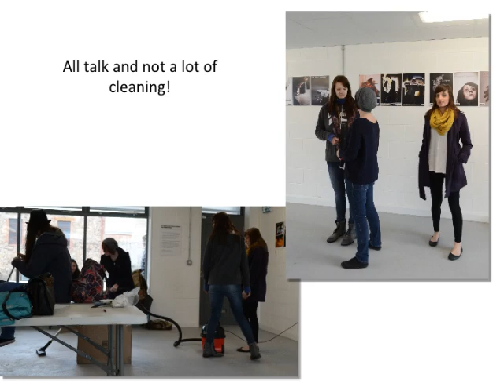1st year Art and Design Anti-Drug Exhibition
The 1st years were set an assignment to design three posters for an anti-drugs campaign.